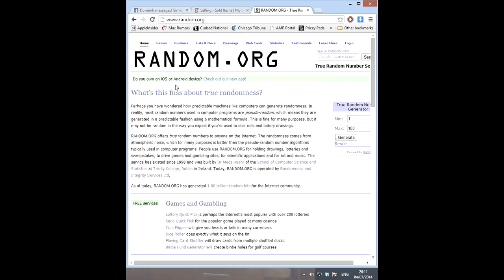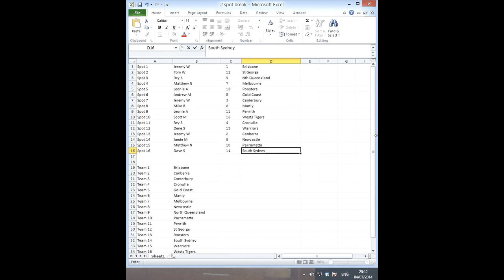NewcastleCards - 2012 Select NRL Dynasty & 2011 Select NRL Champions - Random Draw (04/07/2014)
This video is the random draw held on 04/07/2014 for the 2 box random break sold on Gimko by Newcastle Cards.

1 x 2012 Select Dynasty and 1 x 2011 Select Champions - Random Draw